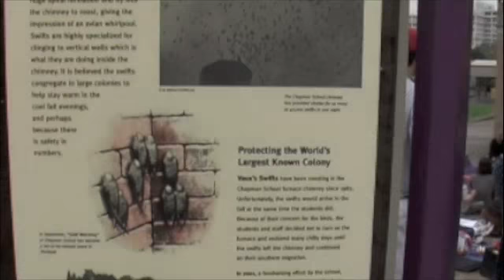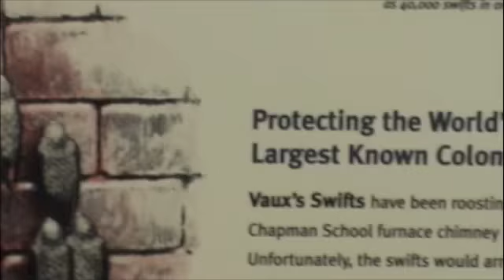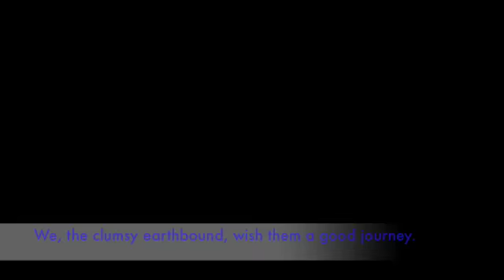Vaux's Swifts in Portland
A trip to see the Vaux's Swifts at Chapman Elementary School in Portland , Oregon. Apologies for some fuzzy text!